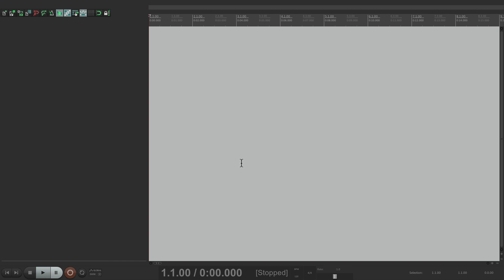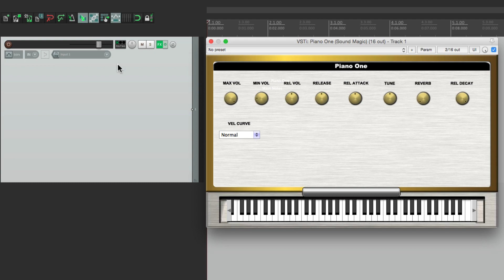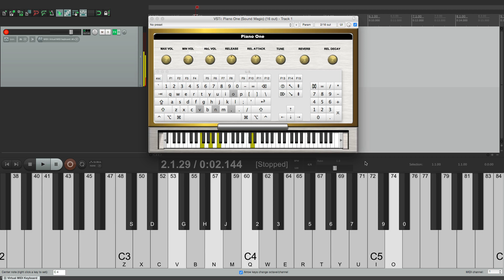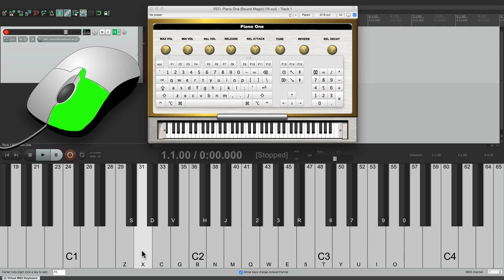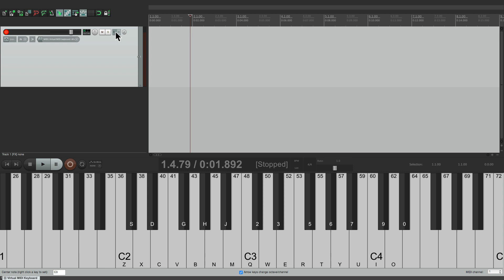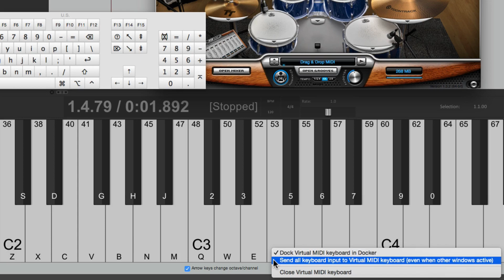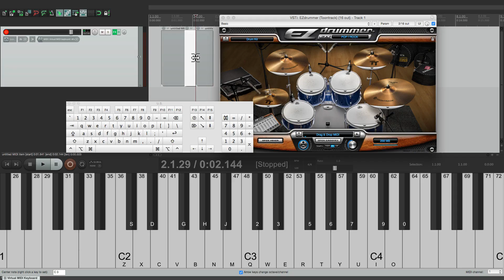Virtual MIDI Keyboard in REAPER